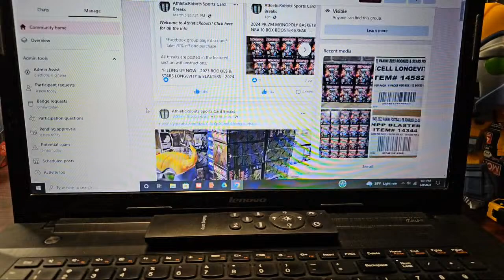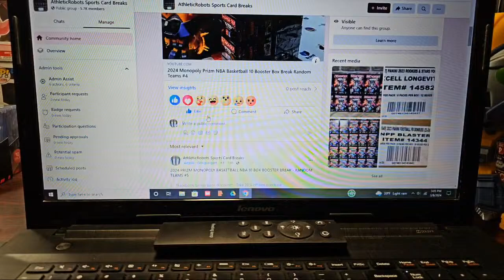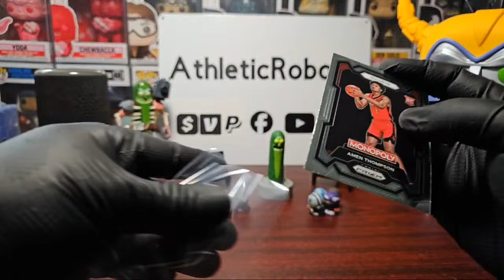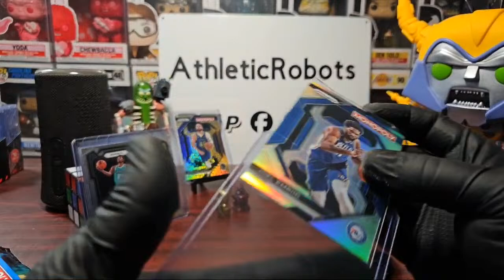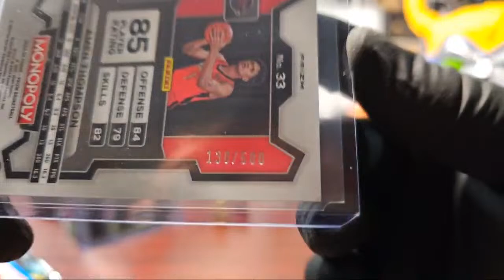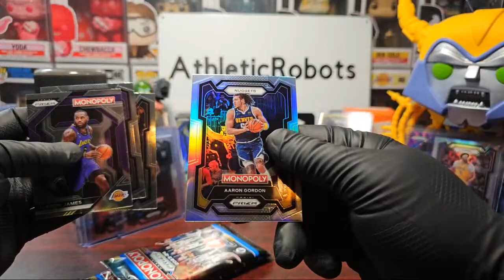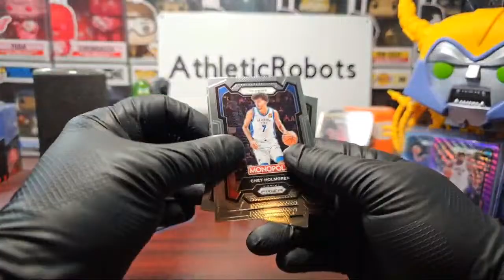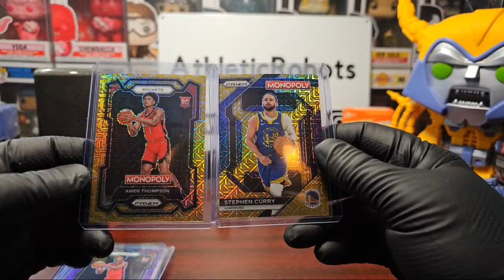2024 Monopoly Prizm NBA Basketball 10 Booster Box Break Random Teams #4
2024 Monopoly Prizm NBA Basketball 10 Booster Box Break Random Teams #4